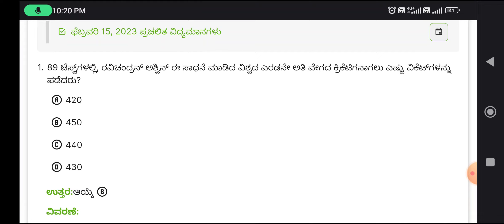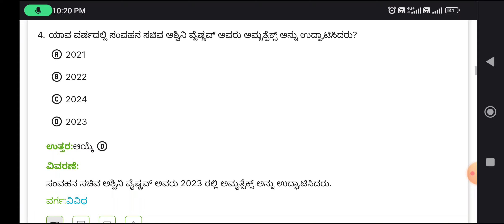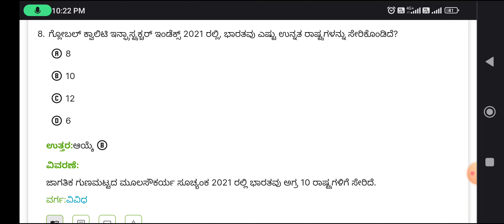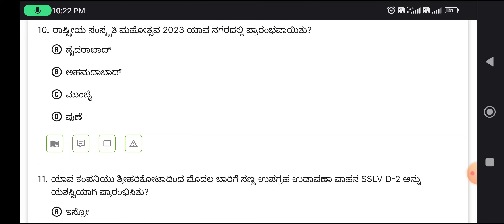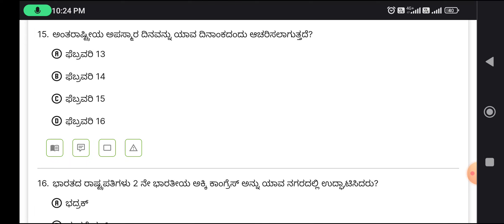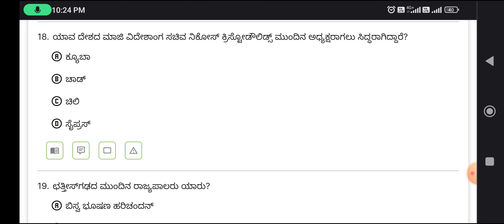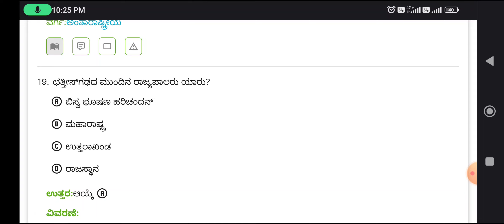15-02-2023ಪ್ರಚಲಿತ ಘಟನೆಗಳ ಪ್ರಮುಖ ಪ್ರಶ್ನೋತ್ತರಗಳು|| Current affairs questions and answers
PSI/PC/PDO/GPSTR/HSTR / PU Lecture   ನೇಮಕಾತಿಗೆ ಹಿಂದೆ ನಡೆದ ಪರೀಕ್ಷೆಗಳ ಹಳೇಯ ಪ್ರಶ್ನೆ ಪತ್ರಿಕೆಗಳು ಹಾಗೂ ಮಾದರಿ ಪ್ರಶ್ನೆ ಪತ್ರಿಕೆಗಳ PDF ಪ್ರಶ್ನೆ ಪತ್ರಿಕೆಗಳು ನಮ್ಮಲ್ಲಿ ಲಭ್ಯವಿರುತ್ತದೆ ಬೇಕಾದರೆ ನಮ್ಮ  ವ್ಯಾಟ್ಸಪ್ ನಂಬರಿಗೆ ಮೇಸೆಜ್ ಮಾಡಿ👇👇